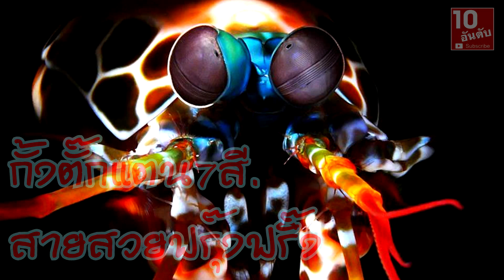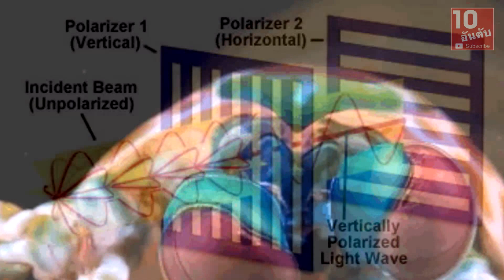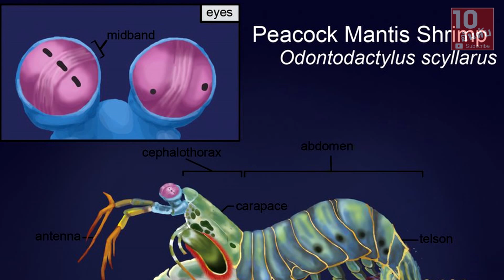กั้งตั๊กแตนเจ็ดสี สัตว์ที่มีระบบการมองเห็นที่ดีที่สุดในโลกlสำรวจโลก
กั้งตั๊กแตนเจ็ดสี หรือ Peacock Mantis Shrimp เป็นกั้งที่มีสีสันสวยงามสะดุดตา  และอาจจะเชื่อได้ว่ามันเป็นหนึ่งในสัตว์ที่มีสีสันสวยงามที่สุดในโลกเลยก็ว่าได้ และเป็นสัตว์ที่มีระบบการมองเห็นที่ดีที่สุดในโลก
10 อันดับ เป็นช่องสำหรับแนะนำจัดอันดับข่าวสารทั่วๆไป

เพื่อรับชมคลิปใหม่ๆได้ก่อนใครๆ ค่ะ
5สัตว์สายสวยแบ๊วสง่าคาวาอิเท่ห์

1 Peacock mantis shrimp
2 Costasiella kuroshimae
3 Golden ant
4 Sea Bunny
5 Mirror Spider